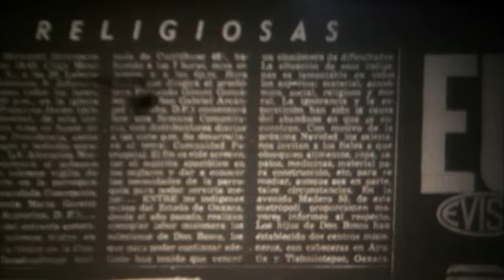Frente Nacional por la Familia realizará una marcha este sábado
Vocero del Frente Nacional por la Familia , informó que el día de mañana realizarán una marcha en la CDMX.

23 de septiembre 2016